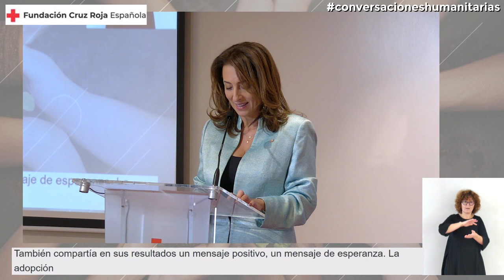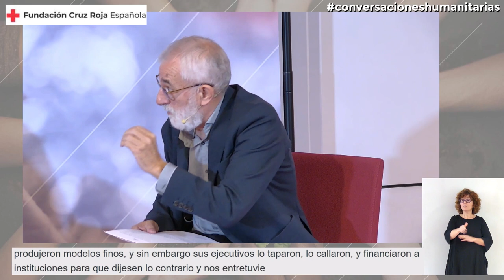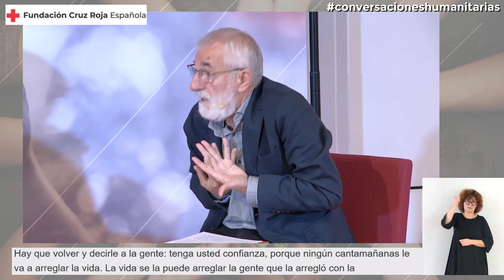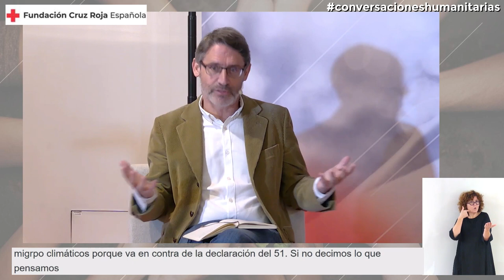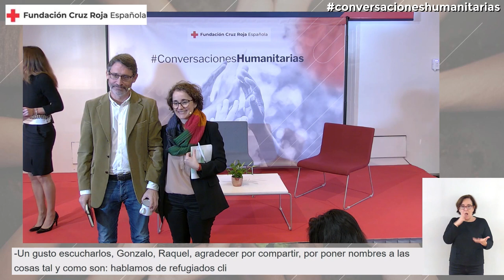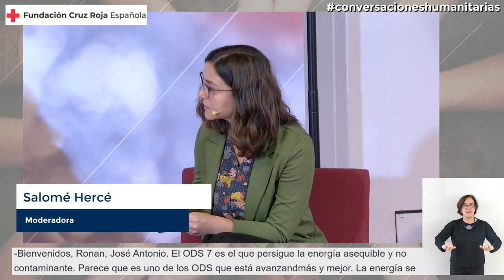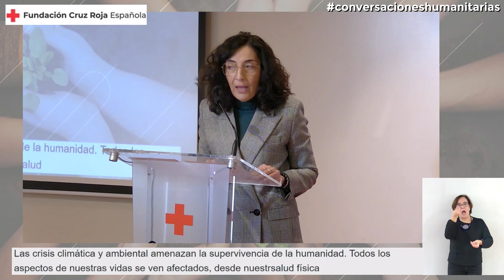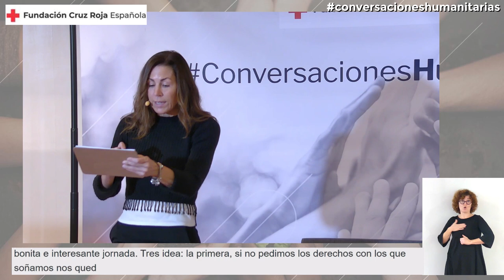Conversaciones humanitarias: Hacia un mundo sostenible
Hace apenas una década, el cambio climático sobrevolaba la agenda pública como un desafío sobre el que debatían un puñado de expertos. Hoy, sentimos sus consecuencias en nuestra propia piel. Ya no se trata de una amenaza del mañana, sino de una urgencia del presente.

El cambio climático y sus efectos sobre las personas y comunidades, es una de las prioridades del Movimiento Internacional de la Cruz Roja y de la Media Luna Roja.

La Fundación Cruz Roja Española interesada en los temas que están en el debate público y afectan especialmente a las personas y comunidades en situación de vulnerabilidad, organiza este encuentro con el apoyo de Ethic.

Las conversaciones con los expertos invitados, desde su conocimiento científico, técnico y humanista, nos harán reflexionar sobre la dimensión humanitaria del desafío ecológico global.

¿Cómo afecta el cambio climático a las personas? ¿Y a las distintas regiones? Y sobre todo, ¿podemos hacer algo para evitar o minimizar las consecuencias humanitarias del cambio climático?

Sobre la Fundación Cruz Roja Española:

Fundación Cruz Roja Española nació en 1993 con el fin de apoyar a Cruz Roja Española a realizar su misión. A través de esta serie de “Conversaciones Humanitarias” contribuye a su propósito de impulsar en la sociedad Pensamiento Humanitario. La Fundación está presidida por la Presidenta de Cruz Roja Española y forman parte del Patronato las siguientes organizaciones: BBVA, Banco de España, Banco Santander, Fundación Iberdrola, Fundación Vodafone España y ONCE; y personas: Therese Jamaa (Vicepresidenta) y Emilio Butragueño.